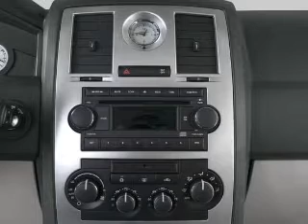2007 Chrysler 300C - Carrollton TX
Year: 2007
Make: Chrysler
Model: 300C
Trim: Base
Engine: 5.7 liter 8 cylinder 16 valve
Transmission: 5-Speed Automatic
Color: Blue
Mileage: 57489
Address:
1700 Interstate 35 Frontage Road